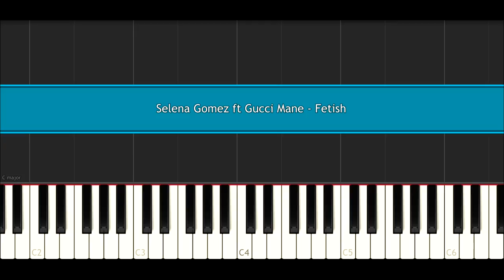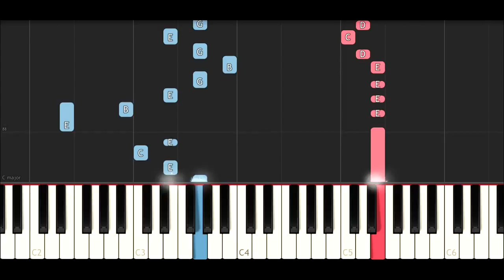Selena Gomez ft Gucci Mane - Fetish (Piano Tutorial)